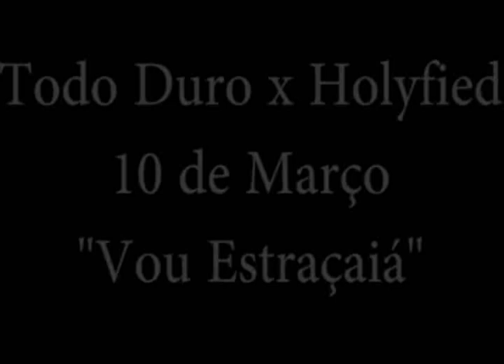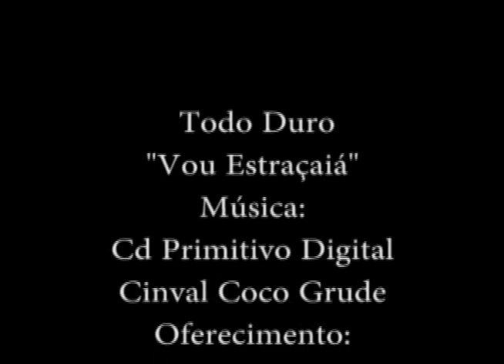Todo Duro x Holyfield - Vou estraçaiá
Luta entre os lendários pugilistas Todo Duro e Holyfield ainda este ano no Recife